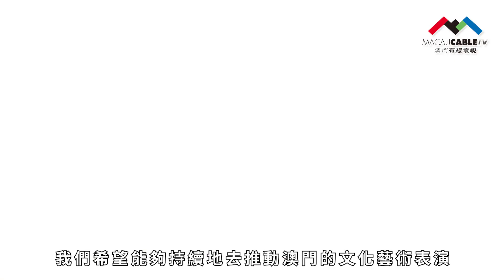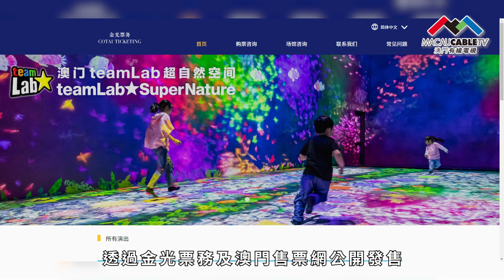【 小城大事2023 】粵劇《帝女花》六十五周年專業版七月底上演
經典粵劇《帝女花》65周年專業版將於7月28至30日在威尼斯人劇場上演三場。演出新聞發佈會5月31日上午在巴黎人舉行。一眾嘉賓及劇目團隊代表出席。

該劇由桃花源粵劇工作舍策劃，是“金沙中國表演藝術計劃”澳門巡禮2023系列的項目之一。三場演出邀請不同年代演員參與演繹，每日均有不同組合。

經典粵劇《帝女花》65周年專業版門票將於6月9日起透過金光票務及澳門售票網公開發售。更多演出詳情，可瀏覽官方網站。